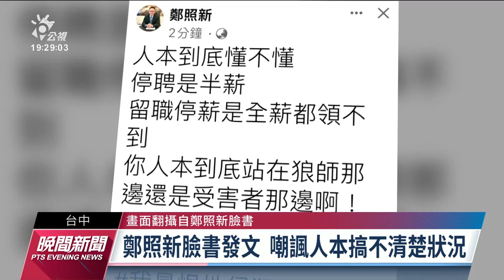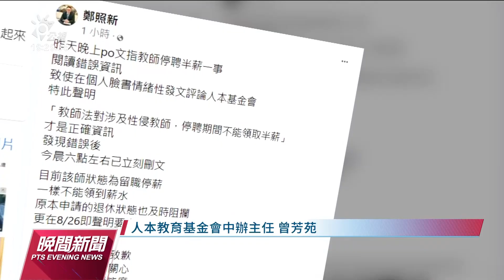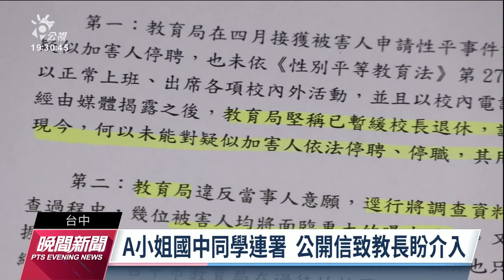台中狼師案／鄭照新稱「停聘是半薪」挨批 今緊急刪文致歉｜20220831 公視晚間新聞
台中一名國中教師，日前被一位20幾年前的學生A小姐指控權勢性侵，今天有兩位當年的同班同學出面揭露這名教師的手法。而台中市新聞局長鄭照新則在臉書嘲諷人本基金會搞不清楚狀況，結果引用錯誤資訊緊急刪文道歉。